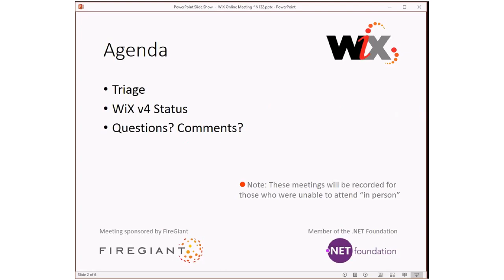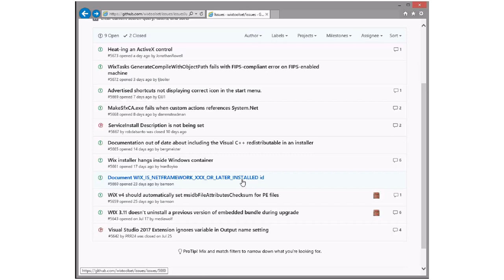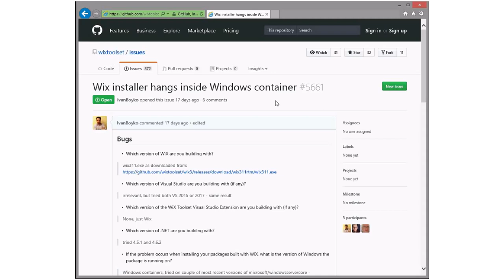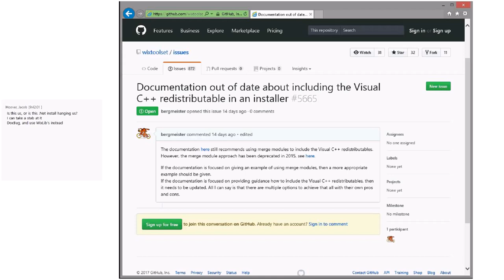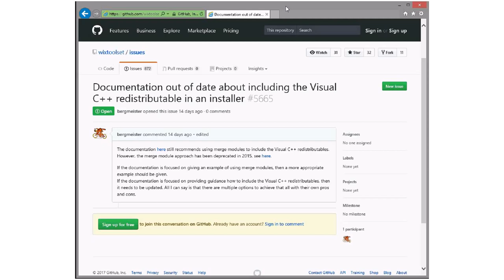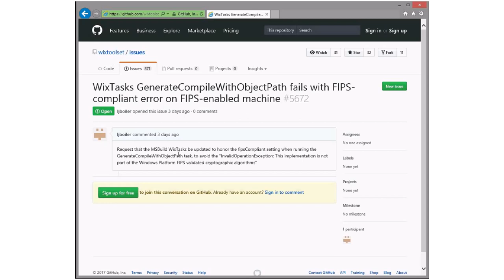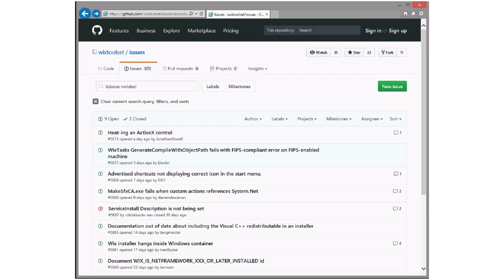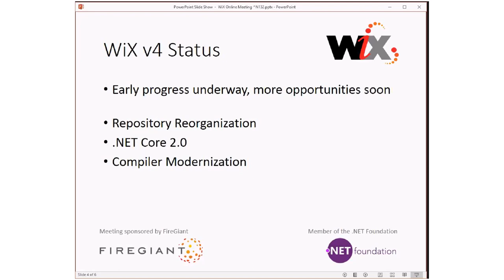WiX Online Meeting #133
Thursday, August 31, 2017 9:37 AM